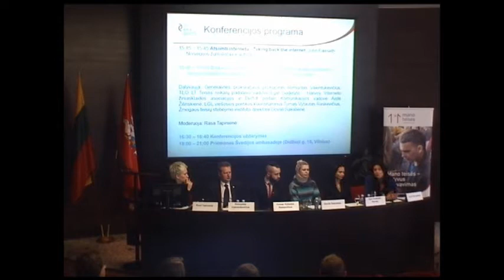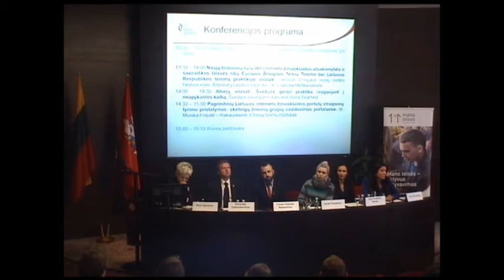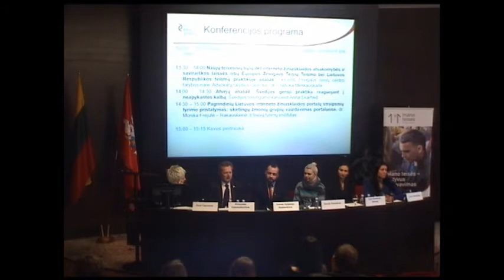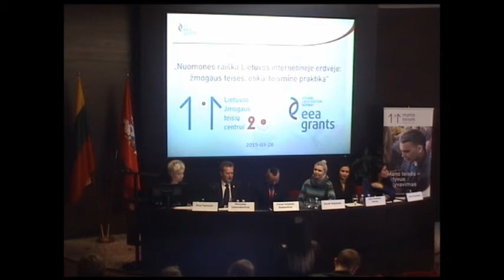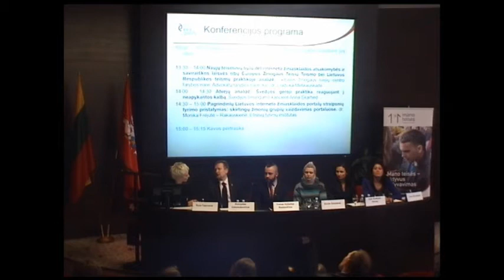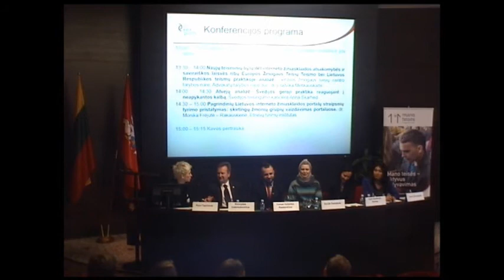Diskusija "Žodžio laisvė ir neapykantos kalba: Lietuvos atvejis"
Diskusija "Žodžio laisvė ir neapykantos kalba: Lietuvos atvejis"s 2015 m. kovo 26 d. LR Teisingumo ministerijoje vykusioje konferencijoje "Nuomonės raiška internete: žmogaus teisės, etika ir teisminė praktika".
Diskusijos dalyviai: Generalinės prokuratūros prokuroras Rimvydas Valentukevičius, TEO LT Teisės reikalų padalinio vadovė Eglė Gudelytė-Harvey, Interneto žiniasklaidos asociacijos pirmininkė Aistė Žilinskienė, LGL viešosios politikos koordinatorius Tomas Vytautas Raskevičius, Žmogaus teisių stebėjimo instituto direktorė Dovilė Šakalienė.